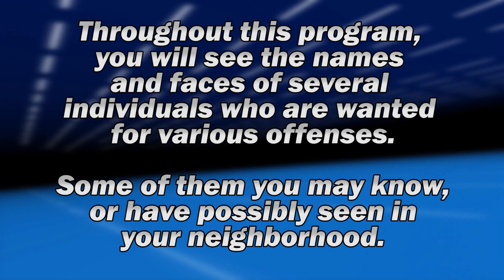Pitt County: WANTED for 9/28/2018